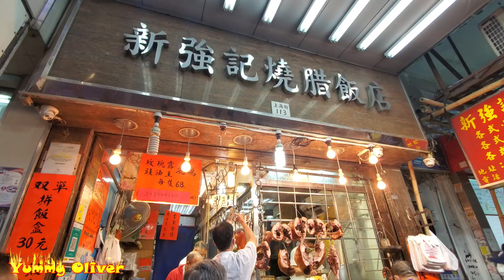Street Food RoastedGoose，Roasted#PigBelly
把刀快過印銀紙，脆皮爆汁#燒腩骨，厚肉大#燒鵝 燒鴨 金星玫瑰露#乳鴿 爆汁肥美#油鷄王 乳豬，半肥瘦#叉燒 燒豬 新强記燒臘飯店 香港美食 旅游 Street Food，Roasted Goose，Roasted#PigBelly，Meaty#FatChicken

肥美金星玫瑰露#油鷄，半肥瘦#叉燒 白切鷄 爆汁#燒腩骨 燒豬 新强記 燒臘 上海街 香港美食 旅游 Yum Fat#chicken roastedduckRoasted PigBelly Meaty#RoastedGoose

肥美金星玫瑰露#油鷄，爆汁#燒腩骨，出煙#燒鴨，半肥瘦#叉燒 白切鷄 燒豬 新强記 燒臘 上海街 香港美食 旅游 Super#roastedduck Fat#chicken Roasted#PigBelly Meaty#RoastedGoose

條條#燒腩骨都爆汁出煙， 脆皮#乳豬 燒鴨 半肥瘦#叉燒 白切鷄 燒豬 新强記燒臘飯店 香港美食 旅游Freshly Roasted Pig Belly#RoastedDuck Meaty Fat Chicken，Yum Roasted Goose，BBQPork

厚肉大#燒鵝 脆皮爆汁#燒腩骨 燒鴨 金星玫瑰露#乳鴿 爆汁肥美#油鷄王 乳豬，半肥瘦#叉燒 燒豬 新强記燒臘飯店 香港美食 旅游 Yum Roasted Goose，Roasted Pig Belly，Meaty Fat Chicken

超級#快刀手，脆皮爆汁#燒腩骨 香港#燒鵝 燒鴨 金星玫瑰露#乳鴿 爆汁肥美#油鷄王，半肥瘦#叉燒 燒豬 新强記燒臘飯店 香港美食 旅游 Hongkong Roasted Pig Belly，Roasted Goose，Meaty Fat Chicken

超級脆皮爆汁#燒腩骨 香噴噴#燒鴨 金星玫瑰露#乳鴿 燒鵝 爆汁肥美#油鷄王，半肥瘦#叉燒 燒豬 新强記燒臘飯店 香港美食 旅游 Super Yum Roasted Pig Belly，Roasted Goose，Meaty Fat Chicken

清明時節雨紛紛，厚肉#大燒鵝，脆皮#燒腩骨 爆汁肥美#油鷄，半肥瘦#叉燒 燒豬 新强記燒臘飯店 香港美食 旅游 Roasted Goose，Roasted Pig Belly，Meaty Fat Chicken

皮薄脆、肉鬆嫩、骨香酥，脆皮#燒乳豬 脆皮#燒腩骨 脆皮#琵琶鴨，脆皮爆汁肥美#油鷄，半肥瘦#叉燒，厚肉#大燒鵝 燒豬 新强記燒臘飯店 香港美食 旅游 Crispy Roasted Piglet Belly RoastedGoose，Meaty Fat Chicken

拜山祭祖#燒豬好，脆皮爆汁#燒腩骨，肥美#油鷄，厚肉#大燒鵝 燒豬 半肥瘦#叉燒 新强記燒臘飯店 香港美食 旅游 Yum Roasted Piglet Belly RoastedGoose BBQPork Meaty Fat Chicken，RoastedDuck

150蚊整條燒腩骨油鷄叉燒飯盒，脆皮爆汁#燒腩骨，肥美#油鷄，厚肉#大燒鵝 燒豬 半肥瘦#叉燒 新强記燒臘飯店 香港美食 旅游 HongkongStreetFood，Yum Roasted Pig Belly BBQPork Meaty Fat Chicken，Juicy#RoastedGoose

非常熱，脆皮爆汁#燒腩骨，肥美#油鷄，厚肉#大燒鵝 燒豬 半肥瘦#叉燒 新强記燒臘飯店 香港美食 旅游 Yum Hot Roasted Pig Belly，Meaty Fat Chicken，Juicy#RoastedGoose

30蚊一個#燒豬頭，大平賣 脆皮#燒腩骨 肥美#油鷄，厚肉#大燒鵝 燒豬 半肥瘦#叉燒 新强記燒臘飯店 香港美食 旅游 Yummy Roasted Pig Head，Pig Belly，Meaty Fat Chicken，Juicy#RoastedGoose

出煙厚肉大#燒鵝，脆皮#燒腩骨，斬得爽快，脆皮#乳豬，流油#油鷄 新强記燒臘飯店 香港美食 旅游 Hot#Roastedgoose，Crispy Roasted Pig Belly SucklingPig RoastedGoose BBQPork Fat#Chicken

勁好生意，豬頭30蚊一大個，脆皮#乳豬，燒腩骨，新鮮出爐#燒鴨，流油#油鷄 新强記燒臘飯店 香港美食 旅游 Crispy Roasted Suckling Pig RoastedGoose Roastedduck Pig Belly， BBQPork Fat#Chicken

肥美嫩滑#乳鴿，脆皮#燒豬燒腩骨，半肥瘦#叉燒，流油#油鷄 新强記燒臘飯店 香港美食 旅游 Super Roasted Pig，Roasted Duck Goose，Fat Chicken
大年初二，開年必備#燒豬 燒腩骨 發財#豬利 發財#豬手 紅腸 外脆内嫩脆皮多汁，厚肉大#燒鵝，半肥瘦#叉燒 新强記燒臘飯店 香港美食 旅游 Yum#Roasted Pig，Juicy Roasted Pig Belly，RoastedGoose，Fat Chicken RoastedDuck BBQPork Happy New Year

肥美雀仔嫩滑#乳鴿，超級脆皮#燒豬燒腩骨，半肥瘦#叉燒，肥美流油#油鷄 新强記燒臘飯店 香港美食 旅游 Super Roasted Pig，Roasted Goose，Fat Chicken Hot Roasted Duck

可能係全香港最快的男人刀手，斬脆皮#燒豬，厚肉#大燒鵝，半肥瘦#叉燒，肥美#油鷄 新强記燒臘飯店 香港美食 旅游 Super Yummy Roasted Pig，Roasted Goose，Duck，Piglet，Fat#BBQPork ，Soysauce Chicken

西周八珍炮豚 脆皮#燒乳豬 皮薄脆、肉鬆嫩、骨香酥，半肥瘦腩仔#叉燒 勁厚肉爆汁#燒鵝 新鮮出爐 新强記燒臘飯店 香港美食 旅游 Yummy Roasted Piglet，Roasted Goose Pork Belly BBQPork Roasted Duck，Chicken

堪稱上海街傳奇，爆汁#燒腩骨新鮮程度首屈一指，超級無敵新鮮，熱到出曬煙，難以置信，優質肥美#燒鵝#油鷄#切鷄#新强記燒臘飯店 佐敦 香港美食 Legendary Roasted Pork Belly， Roasted Pig, Hong Kong Iconic Street Food,

​HongKong -YummyOliver